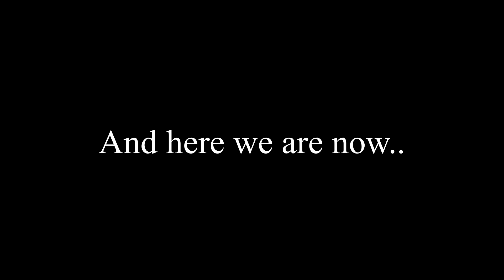Isaac's G-fuel run! | The Binding of Isaac: Repentance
Isaac got an update just a few days ago from this recording, and with this update came a brand-new experience living as a daily run, which then converted into a seed for players who missed their chance for the daily. Here's my playthrough for you, join me on this wild experience!

[More!]
More Isaac!